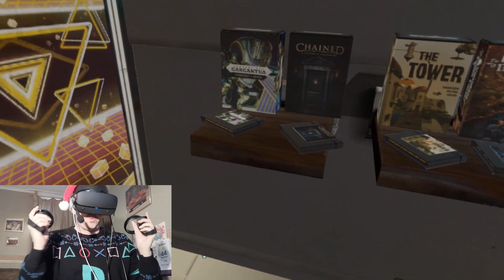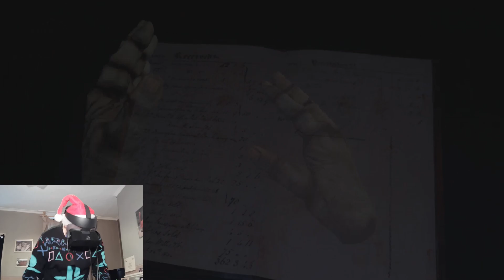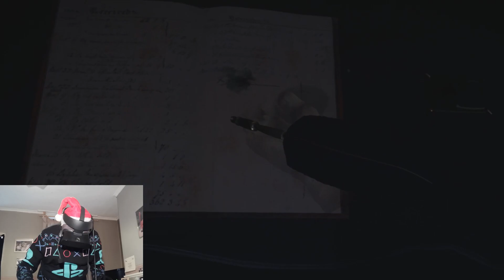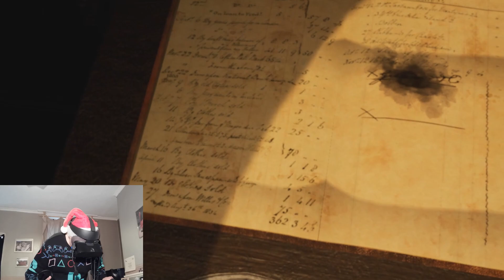Chained! - A Creepy Christmas Tale // Oculus Rift S // GTX 1060 (6GB)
My Initial Thoughts:
Chained: A Victorian Nightmare is a non interactive creepy 20-30 mins experience. It has some great visuals and effects, some well detailed locations and I loved the graveyard scene.
I did notice some slight performance issues on my 1060 and this is probably an experience you will only likely to try once, so put that into consideration based on its price.

Game Description from the Developers:
Chained: A Victorian Nightmare is a haunting VR adaptation of Charles Dickens' classic tale, A Christmas Carol. Prepare to be transported into a bone-chilling journey of self-discovery.

☆ MY PC Specs:
☆ 16.0GB Ram